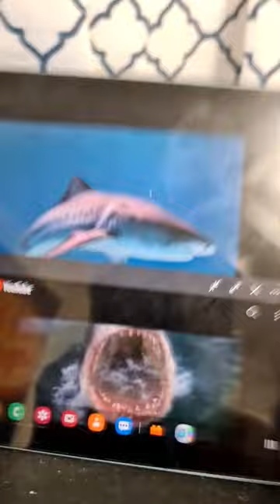Bruce Jaws vs Tiger shark